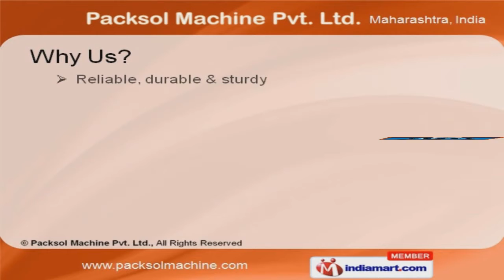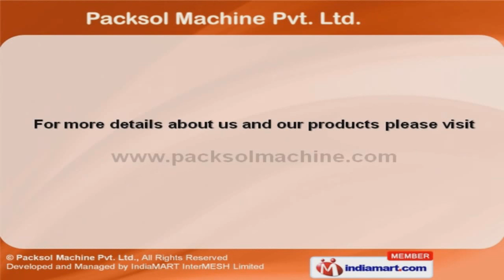L-Sealers & Carry Handlers by Packsol Machine Pvt Ltd, Pune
Welcome to Packsol Machine Pvt. Ltd., Exporter & Supplier of Packaging Products The Company was incorporated in 2006, at Pune. Our products are applicable in Pharmaceuticals & Stationery industries. Total client satisfaction, High production facility & Competent team of professionals make us the first choice of our clients. Our product list covers Sleeve Wrappers & L-Sealers. We offer Case Packers & Erectors that are superior in performance. Our Liquid Filling Lines & Palletisers are well known for their durability. Depallitisers & Carton Sealers offered by us are widely acclaimed in the market. We also provide Edge Sealers & H Type Carton that are extremely reliable. Our Stretch Wrappers & Carry Handles are available at industry leading prices.